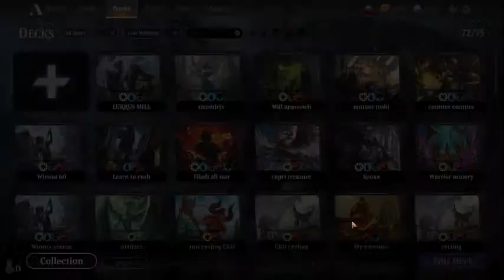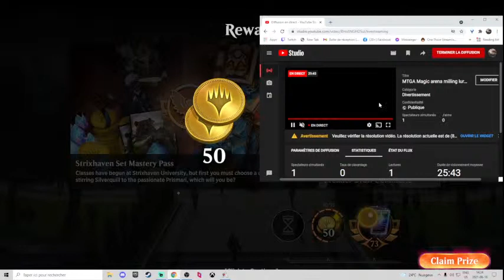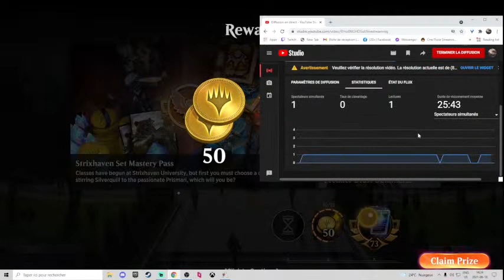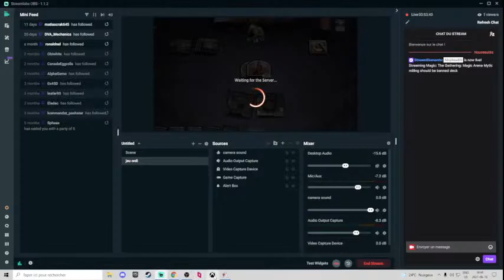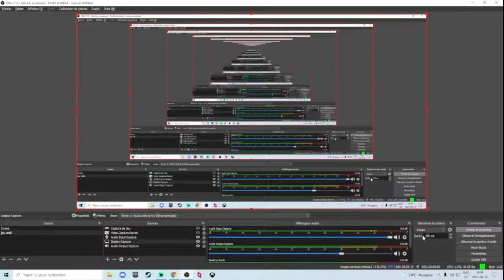MTGA Magic arena milling lurrus rogue deck